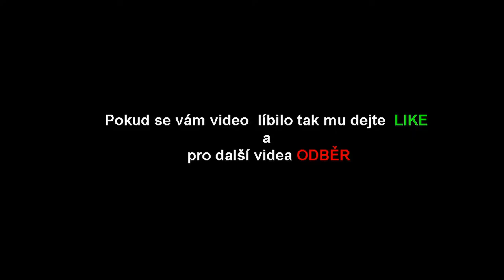۩ ( halloween ) ۩ 2019 /w andysek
Ahoj , dnes tu mám pro vás specialní video kde si vydlebem dýni , doufám že se vám video bude líbit.

♫  Song  :   ncs